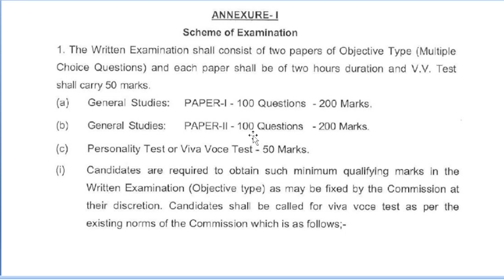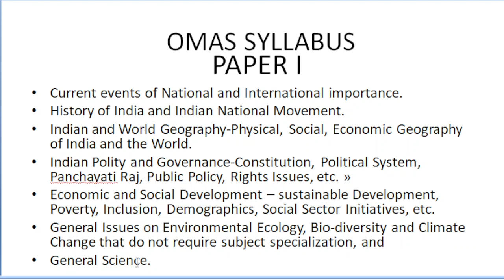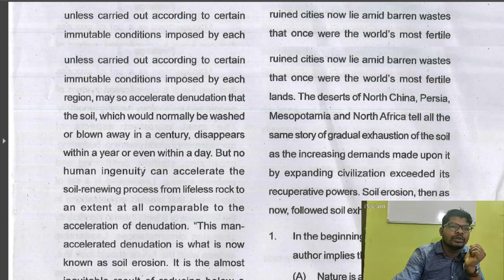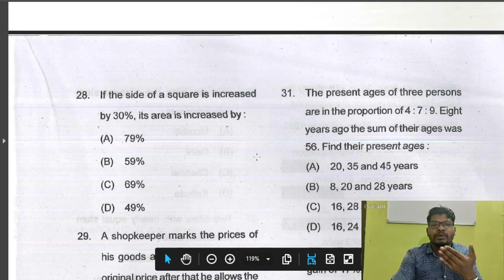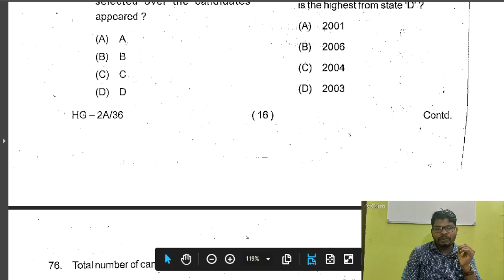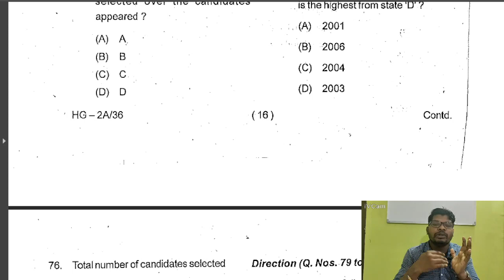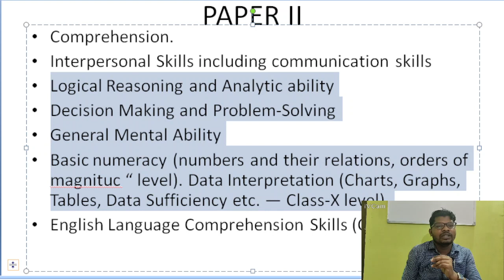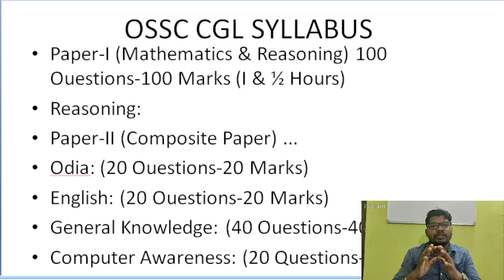Get Ready for OMAS. Similarity of OMAS and OCS Syllabus. Comparision.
SYLLABUS OF OMAS AND OCS EXAM. INTER-RELATION BETWEEN THEM.